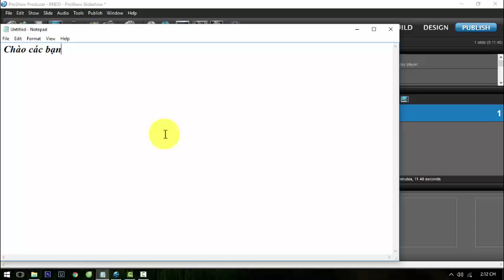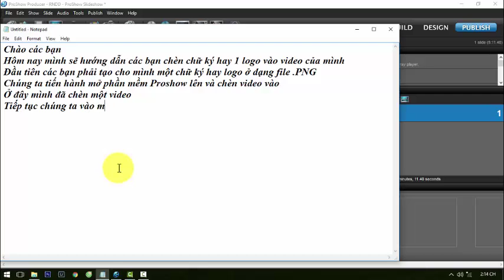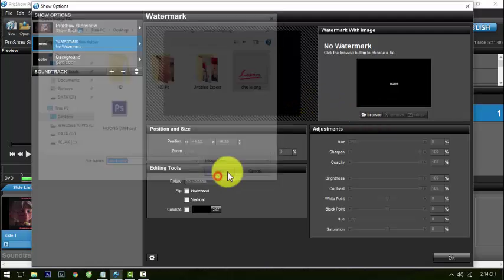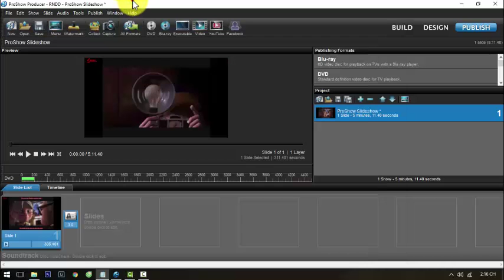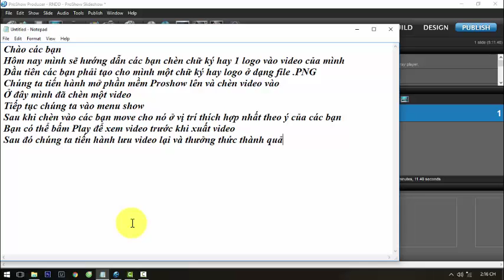Hướng Dẫn Chèn Chữ Ký Vào Video